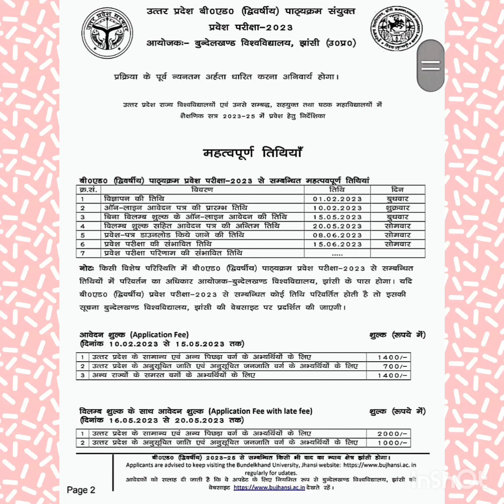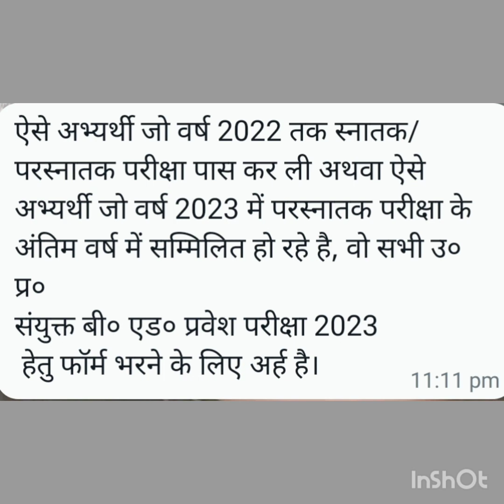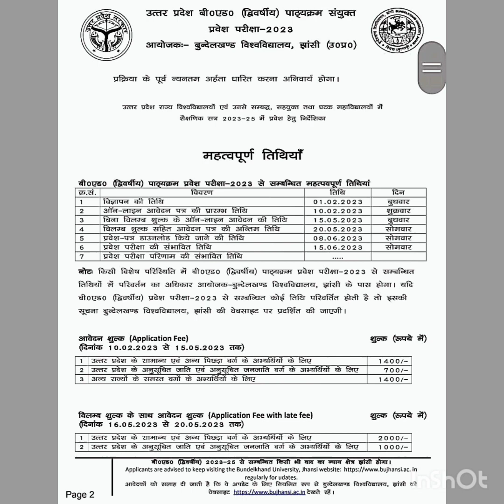UP B.ED ADMISSION 2023-24. DON'T MISS LAST CHANCE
UP B.Ed. Admission
Don't Miss Last Chance
fill form all interested students